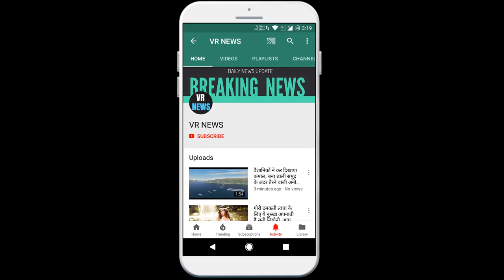मुख्य खबरें भारतीय सेना के वीरों की कहानी को अजय देवगन लाएंगे बड़े पर्दे पर, पढ़े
Subscripbe to VR NEWS for daily news and updates. Main News Ajay Devgan will bring the story of the heroes of the Indian Army on the big screen, Padeshuperstar has announced a film that every countryman will be proud of hearing. Ajay Devgan, who recently showed the valor of the warriors of ancient India from his film Tanaji the Unsung Warrior, is now preparing to bring the story of the heroes of the Indian Army to the screen. Has announced a film on Indo-China tension in the Galvan Valley of Ladakh. Trade analyst Taran Adarsh has given this information on his Twitter wall. Taran wrote in his tweet, It is official that Ajay Devgan is going to make a film on the Galvan Valley incident. No title of the film has been given yet. The film will show the story of 20 Indian Army soldiers who fought the Chinese Army. This film will be produced by Ajay Devgan and Select Media Holdings LLP. The cast of the film is also not yet finalized. So far, it is not clear whether he will be acting in his own film or not. But since the news came out, there is a lot of excitement among the fans of Ajay Devgan. People know the starcast and lead In the role getup, Ajay is desperate to see. Let us tell you that on June 15 last month, there was a clash of the country brave soldiers with the Chinese army in the Galvan Valley in eastern Ladakh in which 20 Indian soldiers were killed.

VR NEWS !!